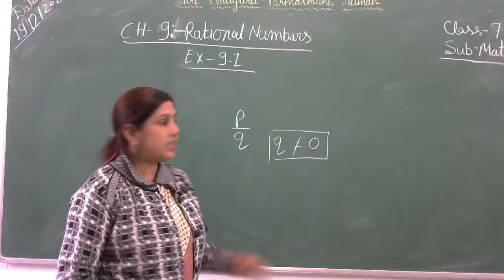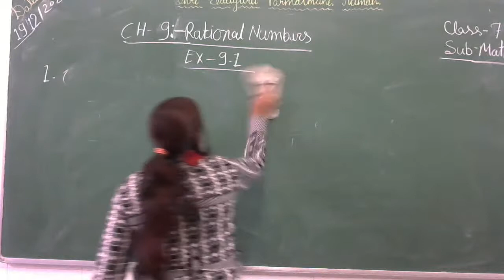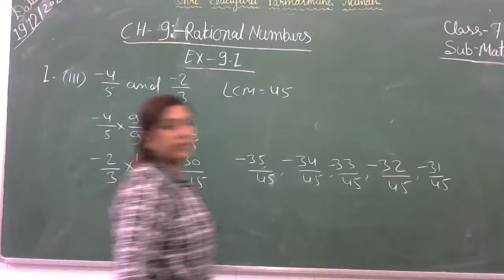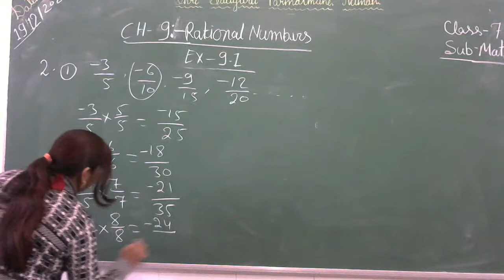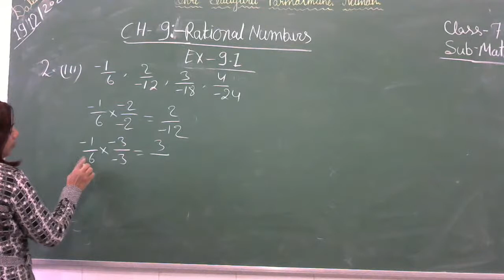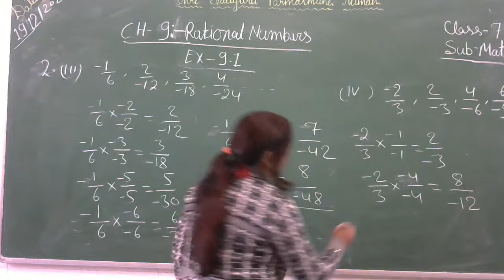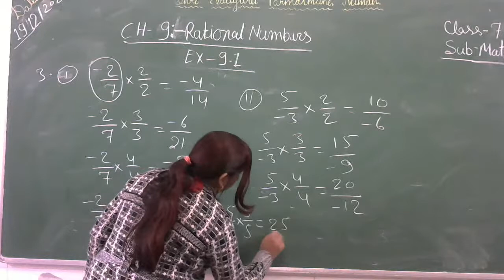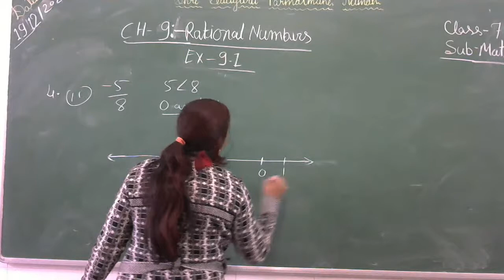Copy of Class 7 Maths / Exercise - 9.1 / Chapter - 9 : Rational Numbers / q.no 1 to 4.